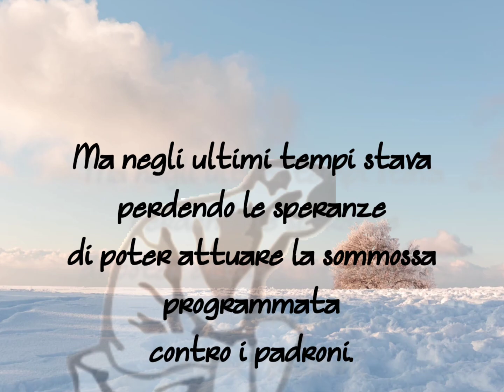🪔 Un servo speciale. Liber.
Serie: storia e mitologia in immagini e musica 📜🎶

Spezzone tratto dal libro: 'La terra dei fumi e delle ombre'.